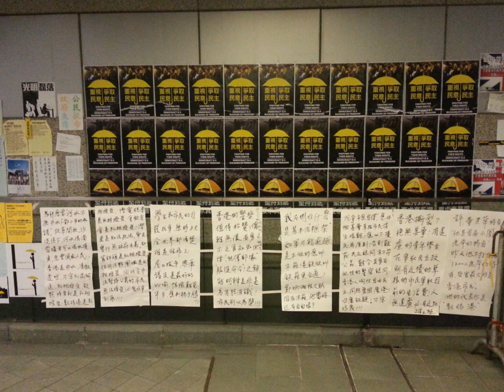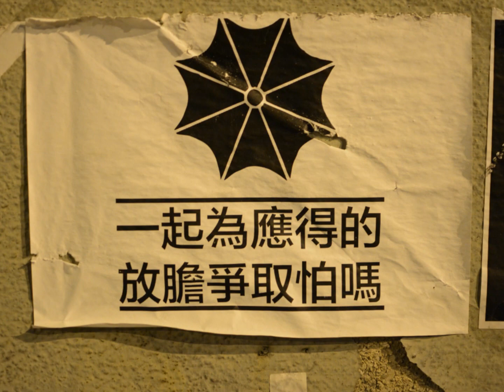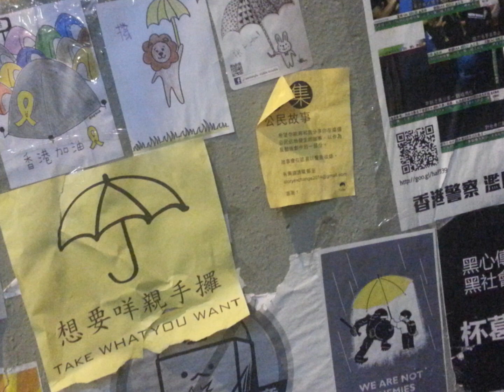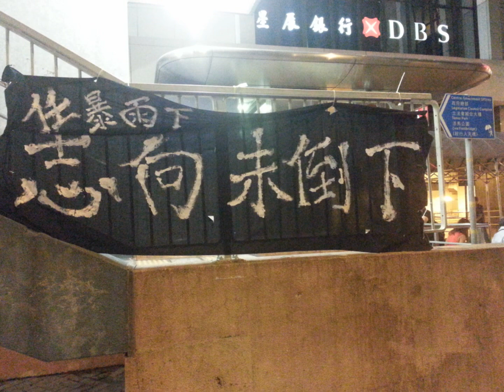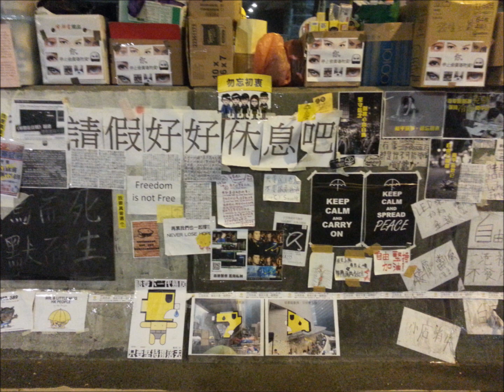(香港雨傘運動2014 )我最喜愛的歌曲2014 《撐起雨傘》01-11-2014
我最喜愛的歌曲2014  獎予《撐起雨傘》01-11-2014